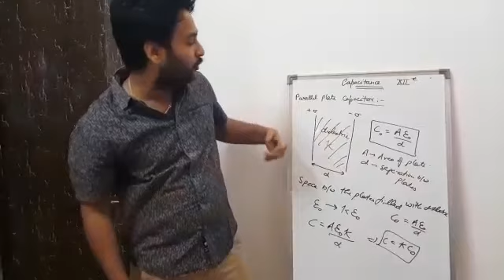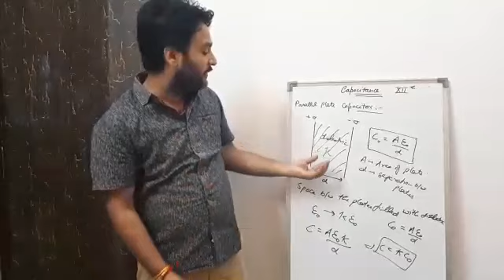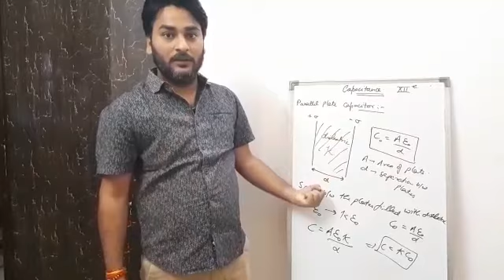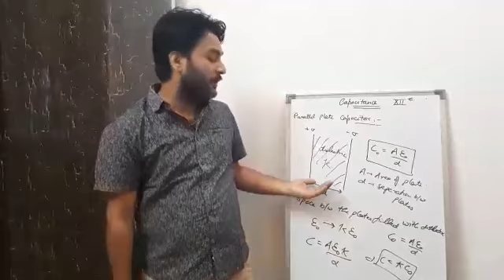Tender Hearts School | Class XII: Physics- Topic: Capacitance ( contd)